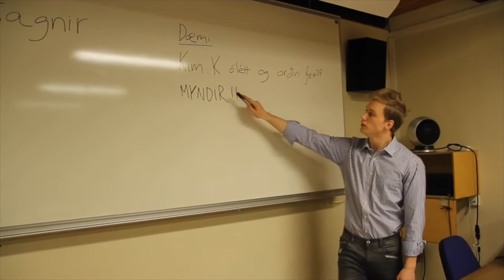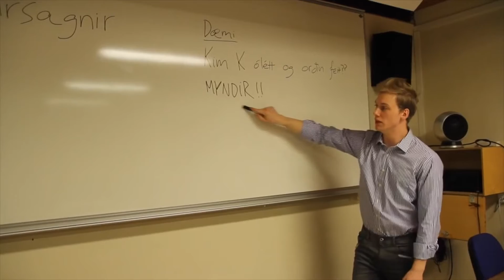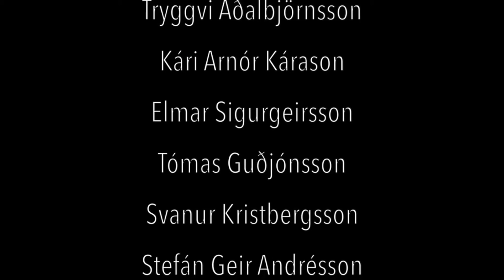SviMA 2015-2016 | Annar þáttur (Árshátíðarskaup)